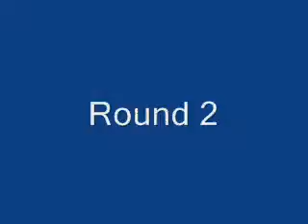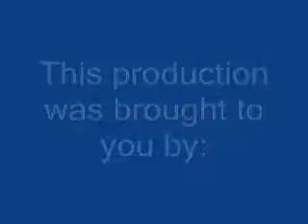winner of Hula Hoop 2010